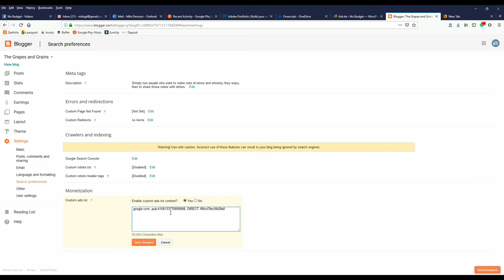How to Add a ads.txt File in Blogger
Google AdSense requires that people place an ads.txt file on their websites. This is a security feature for making sure ads are being placed or sold appropriately. Some other ad networks require this as well. So, if you need to do that, here is a quick walkthrough for Blogger